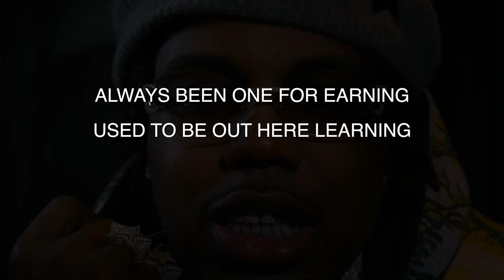[FREE LYRICS] Rap Like EST Gee - FREE TO USE - BEST RAP LYRICS FOR FREE- FREE UNUSED RAP -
BEAT: ASTRO BEATZ 🔥